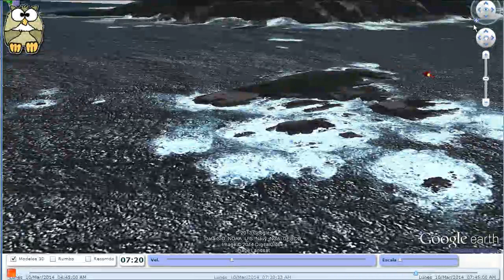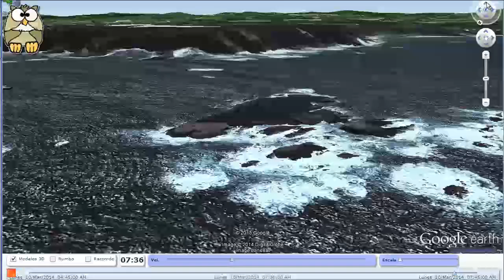Hundimiento pesquero Santa Ana en Aviles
El 10/3/2014 choca contra unas rocas y se hunde el pesquero Santa Ana, frente al Cabo Peñas en Asturias España